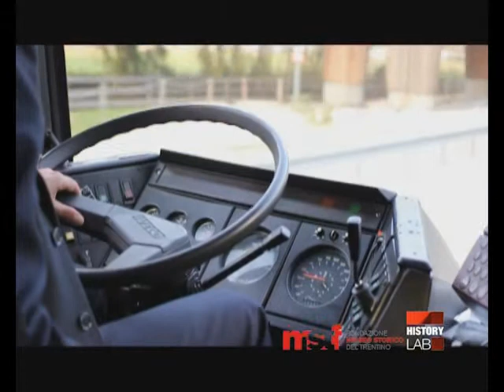Andata e Ritorno (pt.8) - Valsugana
ANDATA e RITORNO
puntata 8
VALSUGANA

Interviste raccolte presso il Centro Intermodale di Pergine e le autostazioni di Levico e Borgo .
A/R Andata e Ritorno raccoglie la voce dei protagonisti ed è il frutto di una campagna di interviste itinerante realizzata nei mesi di ottobre e novembre 2012 a bordo di un pullman.

A cura di Anna Sarcletti e Marco Rauzi.